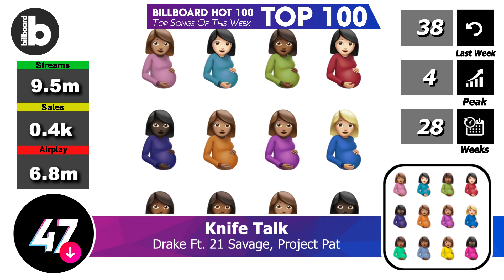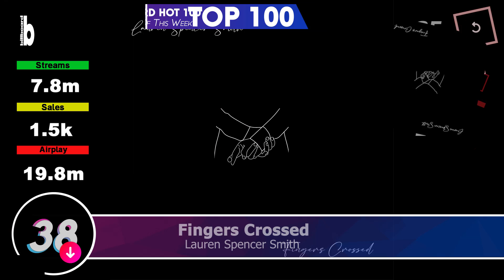EXTENDED EDIT! Billboard Hot 100 Top Songs Of The Week (March 26th, 2022)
The Billboard Hot 100 is a compilation of songs made by Nielsen Broadcast Data Systems For dated (March 26th, 2022)